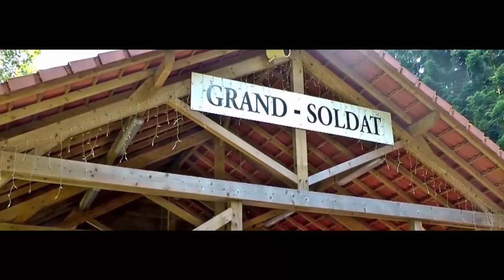Fahrt mit der Abreschviller Waldeisenbahn (750mm Spur)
Die einstige Waldbahn in 750mm Spur diente füher zum Transport von Holz. Heute ist sie als Museumsbahn erhalten und wird von einem Verein gepflegt und betrieben. Im Film zu sehen ist Lok Nr4, eine Schlepptenderlok der Fabrik Jung aus Heilbronn, Baujahr 1945.

Um die WIrkung der Aufnahme und deren Tiefe zu unterstützen, liegt der Film hier im simulierten 70mm Format vor (Seitenverhältnis 1:2.78).